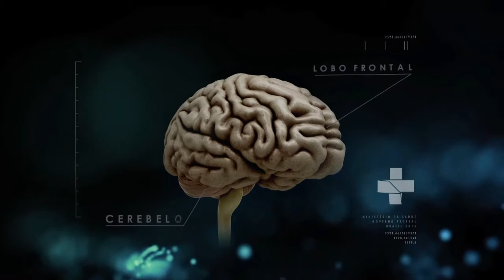Boletim da Saúde - 4 de novembro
BOLETIM DA SAÚDE - 04.11.16: Ministro da Saúde, Ricardo Barros, esteve na Câmara dos Deputados, onde apresentou a economia alcançada graças às medidas tomadas nos primeiros 100 dias da gestão atual. Sistema Único de Saúde oferece cirurgia de implante coclear para pessoas que não possuem audição. Confira mais notícias do ministério na página